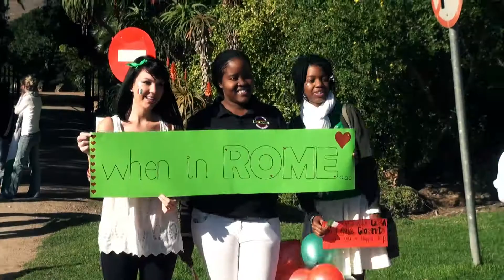Rhodes University - International Parade 2013!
Rhodes University says NO to Xenophobia! Celebrates our Diversity and Highlight our international links! The International Parade is an official university event with the sole purpose of showcasing our internationalisation, connecting with people across the university, and making all people feel comfortable and welcomed to Rhodes University and Grahamstown, wherever they might originate from.